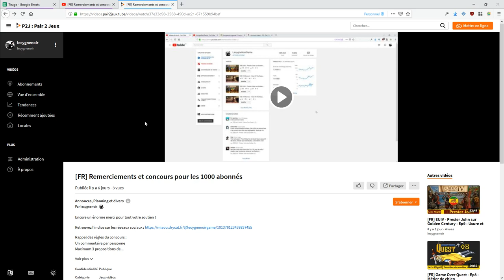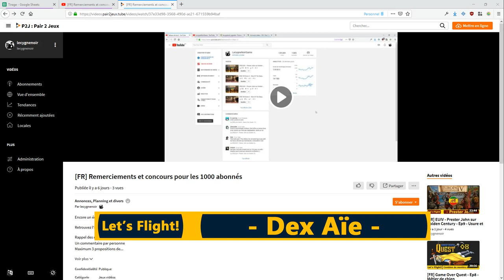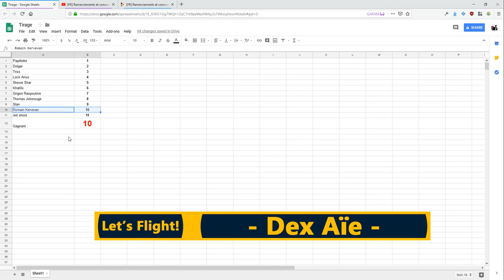[FR] Résultat du concours pour les 1000 abonnés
C'est aujourd'hui, le résultat du concours des 1000 abonnés !
Encore merci à tous pour votre participation !